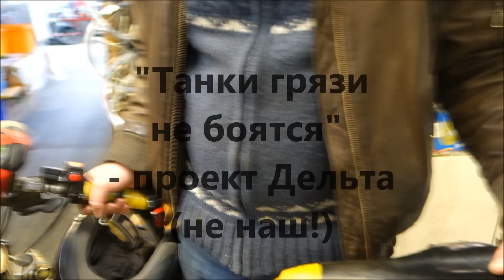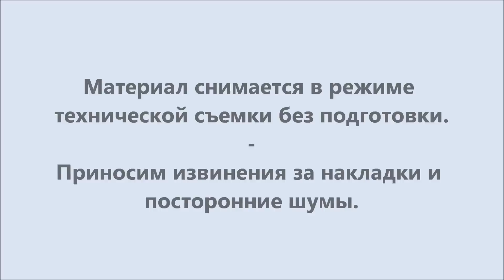"Танки грязи не боятся"- проект Дельта (не наш!)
Магазин и Веломастерская находятся по адресу г. Москва метро "Сокольники” (влево от метро 50 метров (Ориентир Мир кожи в Сокольниках) Находится торговый центр "Галерея спорта"- мы там - Павильон - Мастерская "15" Сокольническая площадь, д.4 тел.  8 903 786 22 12 звоните, дольше не стесняясь.